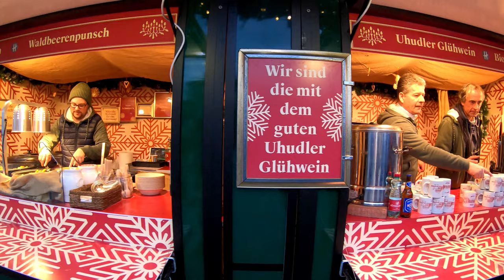SCHLOSS HOF CHRISTMAS MARKET IN AUSTRIA